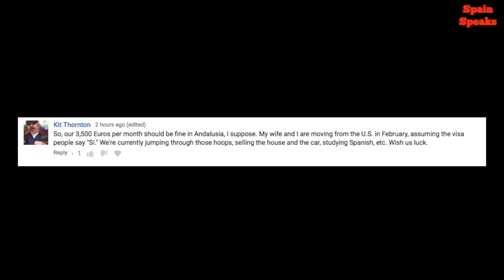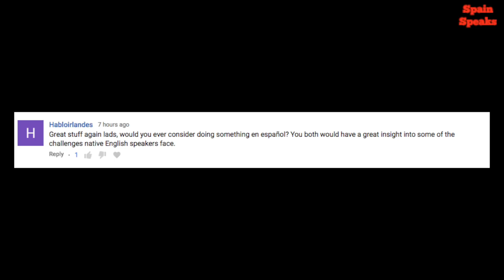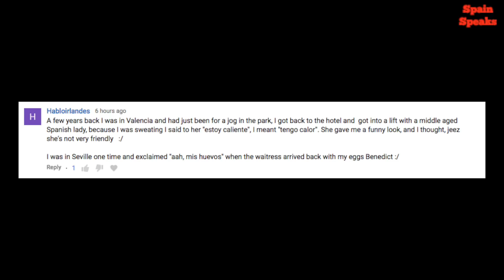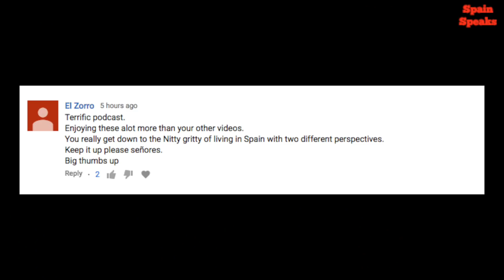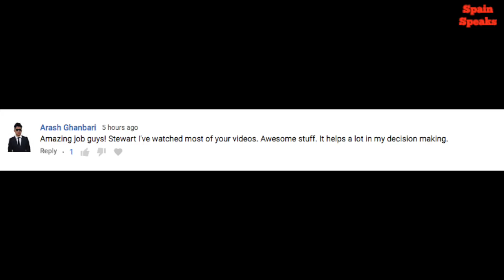Living in Spain Podcast 03 - Cost of living in Spain and buying property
In our third podcast about life in Spain we respond to more of your questions and talk about the cost of living in Spain 01:17, problems learning Spanish 04:15, Spain may or may not be the place for you 15:40, our experiences buying property in Spain 20:53, and our experiences renting property in Spain 30:26.